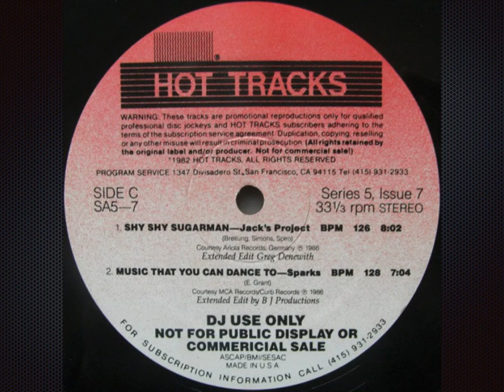Music That You Can Dance To (Hot Tracks) - Sparks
Label: Hot Tracks
Format:  2 × Vinyl, 12", Compilation, Promo
Country:  US
Released:  1986